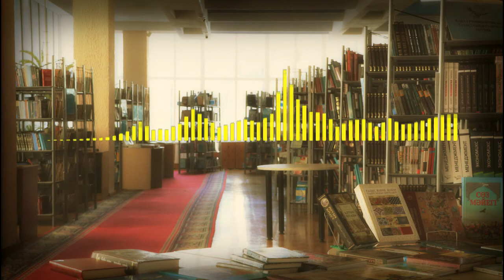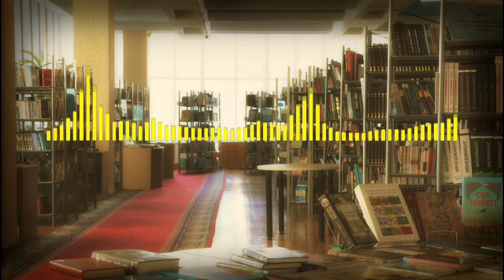Книжный подкаст - Молодежь о чтении и отношении к книгам. В гостях - Лера Максименко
Книжный подкаст из Восточно-Казахстанской Областной библиотеки им. А.С.Пушкина.
- Говорим про книги и нынешнее отношение к книгам.
- Книга, как поддержка и друг.
- Экранизации книг и советы всем, кто любит и хочет читать.
А также какие книги рекомендуются к чтению в определенный возраст и время года.